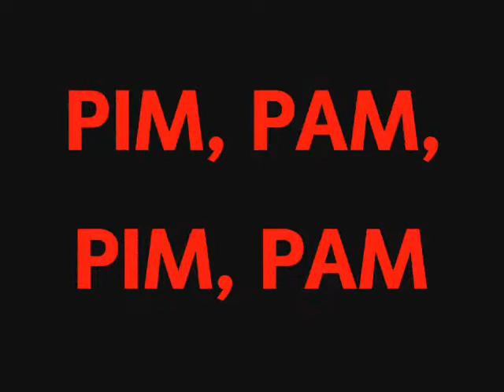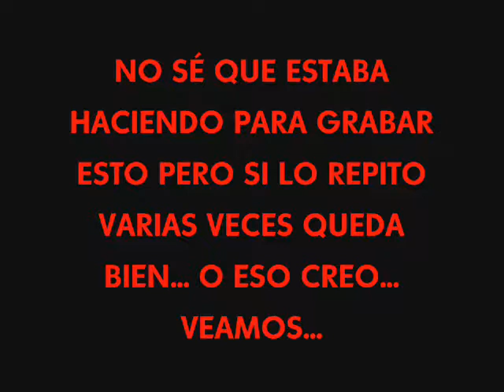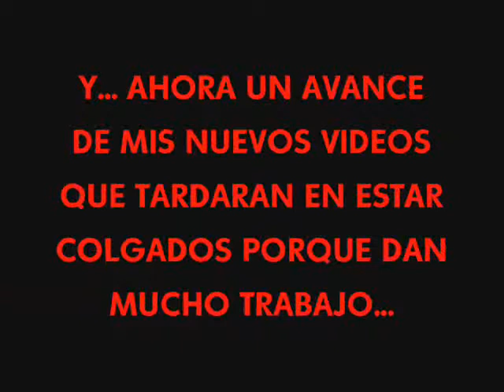El de fin de año en Totalbit (2008)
la fiesta de fin de año de Totalbit 2008, el jordi haciendo el gilipollas